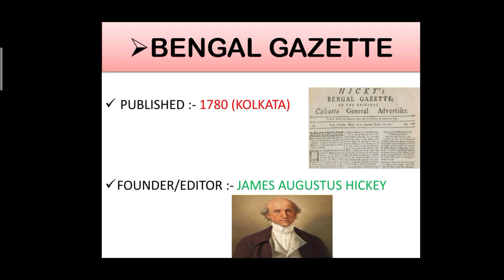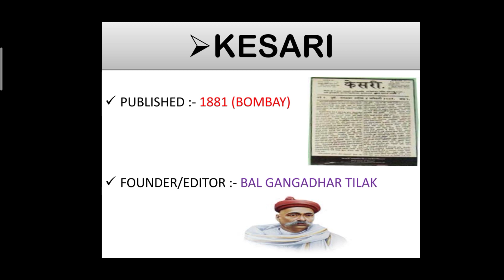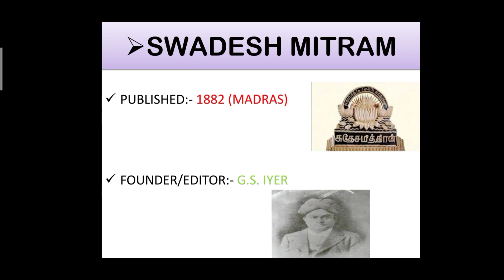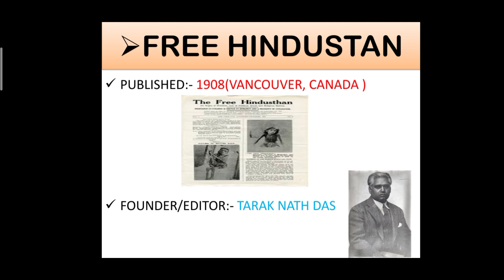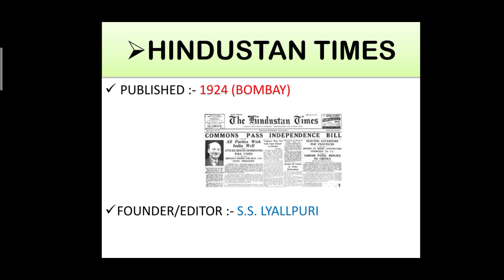History Of Newspaper In India | Newspapers And Founders-Static GK | Important Newspapers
History of newspaper in India before 1947.
 the origin and history of newspapers in India dates back to the late 18th century when James Augustus hickey introduced the first Indian newspaper from Kolkata. launched in January 1780 it was known as the original Kolkata journal advertiser or hickey Bengal gazette. after that a new era of information was welcomed by India with the new publishing houses and newspaper popping up in different parts of the country among them Bombay samachar is the oldest newspaper that is still in circulation.
The heyday of newspapers in India was the late 18th and 19th century during this time most newspapers including the weekly gadgets were basically advertisement seats journalism found its way after some Kolkata merchants established Kolkata chronicle in 1811 the chronicle cover the problems and struggles of local people more importantly the editor James silk Buckingham established clear journalistic practice.
- history of newspaper in India before 1947, newspapers and their founders, Indian press and its role in independence, history of Hindi journalism, important newspapers, newspapers and founders static GK, history of Indian newspapers world history UPSC CSE Hindi, most important newspaper generals founders list during Indian freedom struggle history GK modern, oldest newspaper in India, story of India press history, the first newspaper in India James Augustus hickey 1780, newspapers, newspapers and founder tricks.

- by the late 19th century political leaders and social reformers were taking active participation in journalism. One of the newspapers that focused on these leaders and social reformers was Amrita bazar Patrika established in 1868. perhaps it is one of the reason among many others for the government to pass the vernacular press act in 1876. during British rule newspapers took an active role in the freedom struggle both at the regional and national levels in fact many Indian revolution trees and leaders started their own newspapers demonstrating their film believe in the power of the press the list includes newspapers like young India and Harijan started by Mahatma Gandhi father of the nation the national herald started by Jawaharlal Nehru the first prime minister of India
 The Sunday observer  English   1791
 The states man.           English.    1811
 Bombay samachar.      Gujarati.     1822
  The Times of India.     English.      1838
  The Hindu.                     English.      1878
   The tribune.                 English.      1881
   Kesari.                         Marathi.       1881
   Deepika.                     Malayalam.    1887
  Tarun Bharat.             Marathi.          1919
   The Indian express.   English.          1931
   Navbharat                   Hindi.            1937
  Dainik Jagran.            Hindi              1942
  Navbharat Times        Hindi.           1947
  Praja Shakti.                Telugu.          1942

  as of 31 March 2018 there were over 100000 publication registered with the registrar of newspapers for India. India has the second largest newspaper market in the world with daily newspapers reporting a combined circulation of over 240 million copies as 2018. Hindi language newspapers have by far the largest circulation but there are publications produced in each of the 22 scheduled languages of India and in many of the other languages spoken throughout the country.